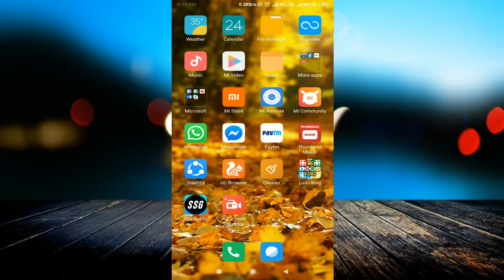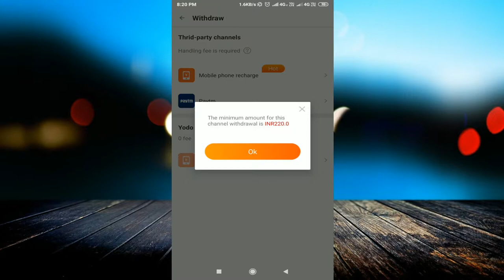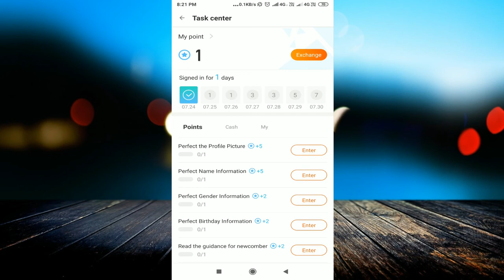Walk and Earn Paytm Cash by using this app ! Proof Added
linked site.